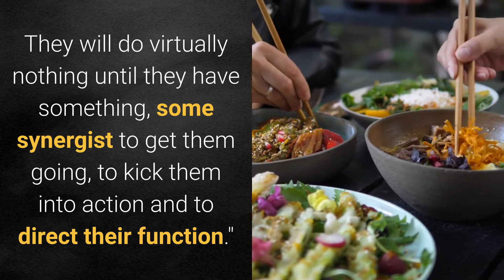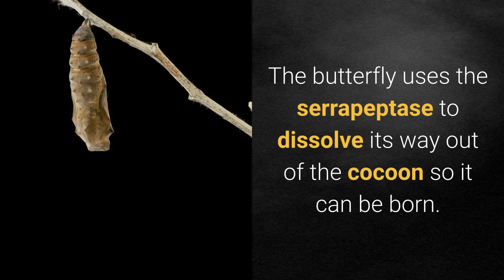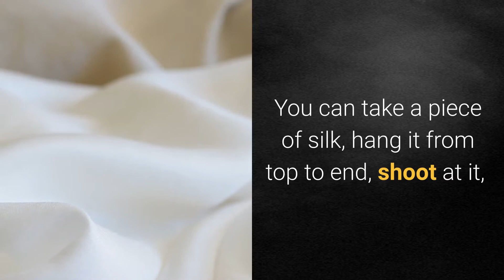Dr Wong Zymessence - The importance of serrapeptase in a systemic enzyme formula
Enzyme preparations. All the enzymes in your, in your body, If you take the pancreatin and you take whatever else, if you eat a lot of pineapple that you take, the bromelain, They are activated, they are kicked into action by the strongest fibrinolytic enzyme that you've got. I was talking to Dr. Karl Ronsberger who owned an enzyme company. I was talking to him in Munich. We were having lunch and I said, "Okay, so what's the most important enzyme, in your preparation, is it the pancreatin, is it this, is it that? he goes, "no... it's none of that, it's the chymotrypsin." "Chymotrypsin? How can that be? You only got one milligram of chymotrypsin per pill in this preparation?"

He goes, "You don't understand, you can have as much of all of the other enzymes as you want. They will do virtually nothing until they have something, some synergist to get them going, to kick them into action and to direct their function." The strongest fibrinolytic enzyme in an enzyme preparation, takes the lead, to cause the other enzymes to work.
can take just plain old pancreatin 8x, you can find the strongest pancreatin you want, you can throw in the bromelain and you can throw into the papain. And unless you put in a substantial amount of a highly fibrinolytic enzyme on top of that, what you just took will go in one end, go out the other end and go to feed the fish. Throw in a highly fibrinolytic enzyme and all of a sudden, all those other guys will work.

Now, of all the fibrinolytic enzymes on the planet, serrapeptase is the strongest. Serrapeptase is made by silkworms. Think of what silk is. The butterfly uses the serrapeptase to dissolve its way out of the cocoon so it can be born. It just secretes this stuff and the silk just kind of sloughs away.

You can take a piece of silk, hang it from top to end, shoot at it, and the bullet will not penetrate through the silk. It will raise the silk, it will graze it, but it won't penetrate it. That's how strong silk is. It is stronger than any mammalian connective tissue, any mammalian scar tissue. So anything that will work on dissolving away silk, will be a super strong fibrinolytic agent.